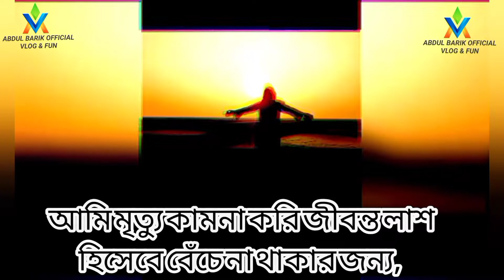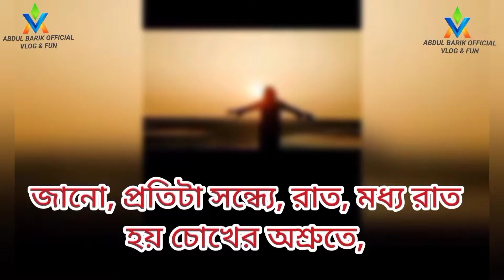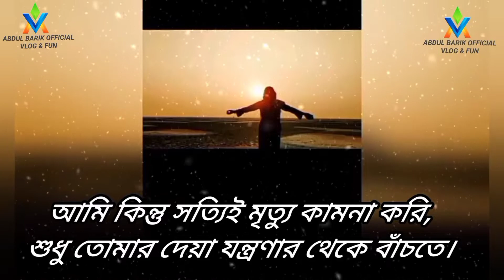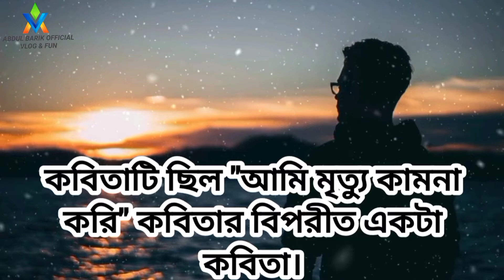"আমি মৃত্যু কামনা করি" এবং "তুমি কি সত্যি মৃত্যু কামনা করো?" একসাথে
"আমি মৃত্যু কামনা করি" এবং " তুমি কি সত্যিই মৃত্যু কামনা করো? " একসাথে!